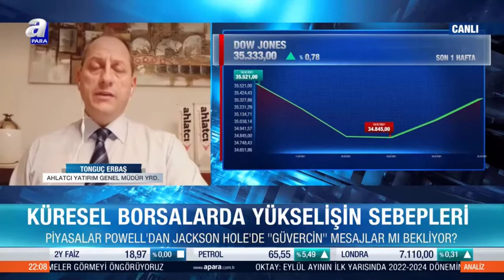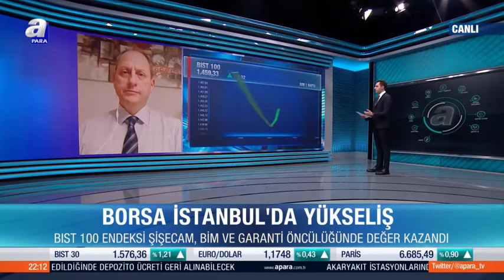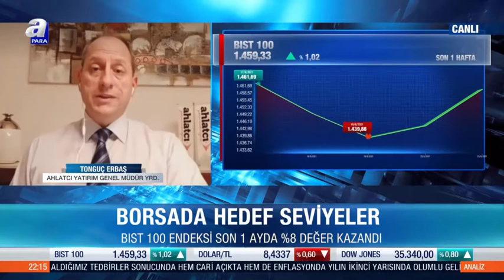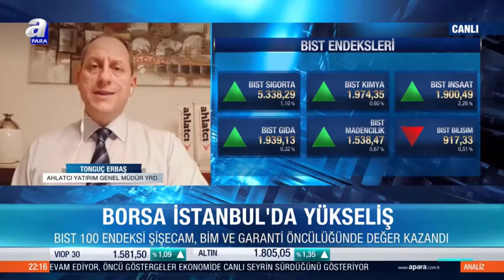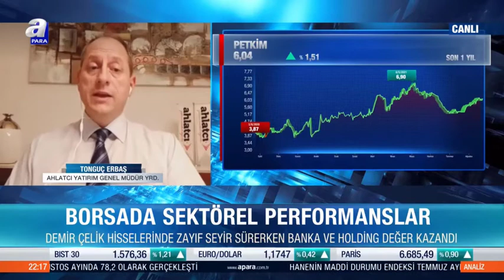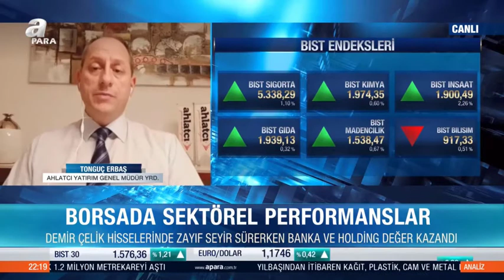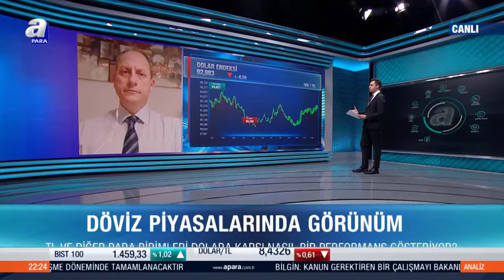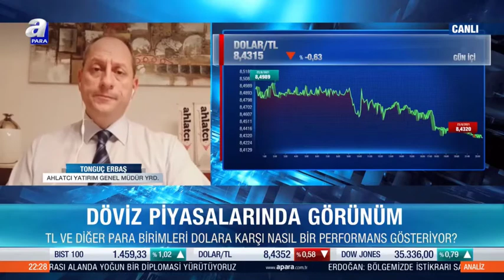Dolar Endeksinde Geri Çekilme! - Tonguç Erbaş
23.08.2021 - A Para TV - Piyasa Yönü  - Tonguç Erbaş